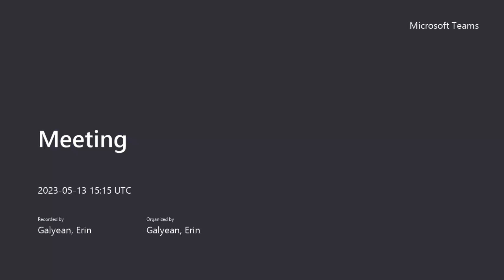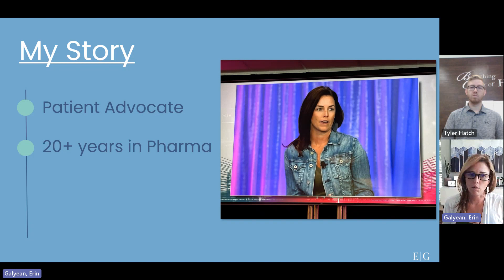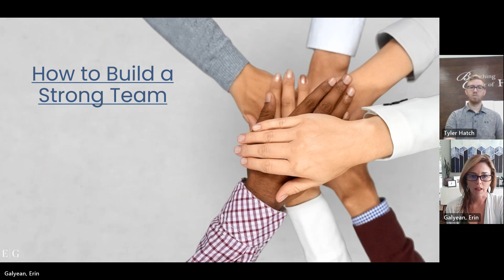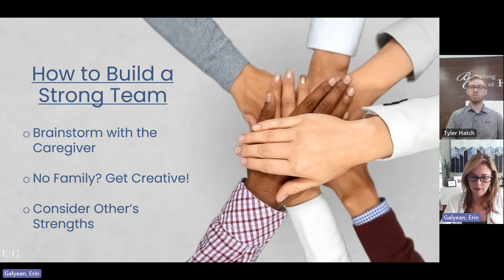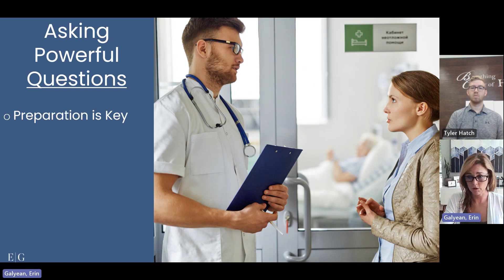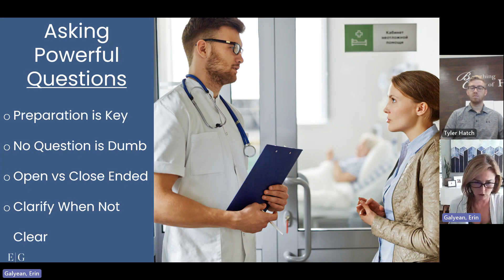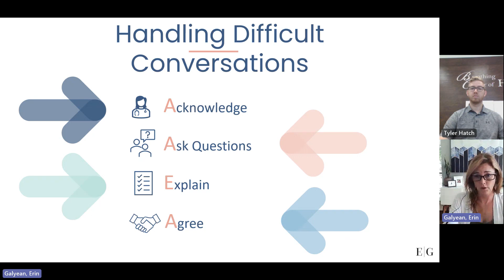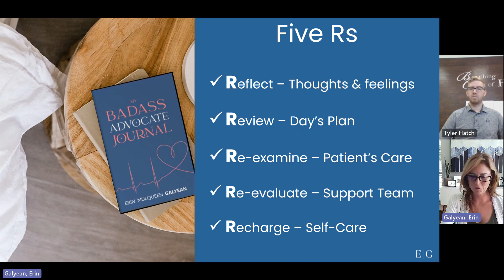Be a Better Advocate for Yourself or a Loved One- Badass Advocate, Erin Galyean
Better Breathers Club presentation from Erin Galyean on the book she authored called, Badass Advocate. Whether you need to advocate for your own health or the health of a loved one, this presentation is great! Erin details a few of the strategies she has used to be an Advocate for those she loves. Check out this presentation, her book (Badass Advocate- Becoming the Champion Your Seriously Ill Loved One Deserves), and her website Badassadvocate.com.